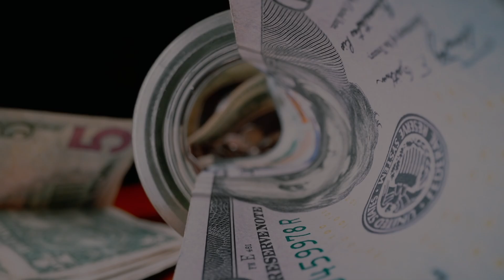Martes 4 de Octubre Leccion de Escuela Sabatica Pr Orlando Enamorado